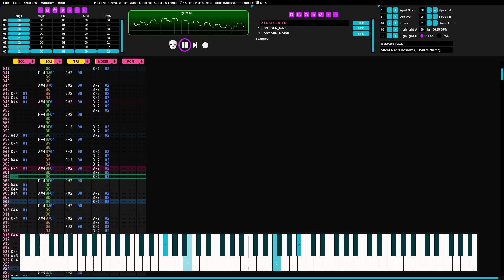(Original Composition) Silent Man's Resolve (2A03+DPCM)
First in ages to post a music composition. I decided this is the song to do it.